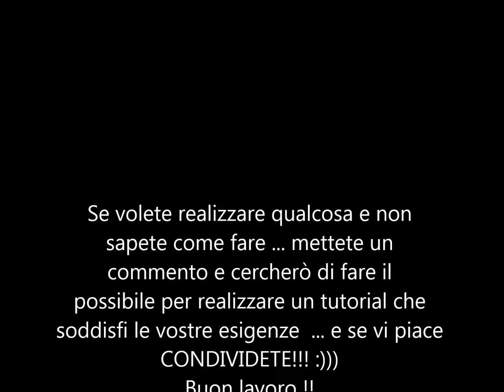Fiore all'uncinetto a "nastri" - Tutorial schema fiore - Flower crochet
Tutorial che descrive passo a passo come realizzare un semplicissimo fiore all'uncinetto ...
Buona visione !!!